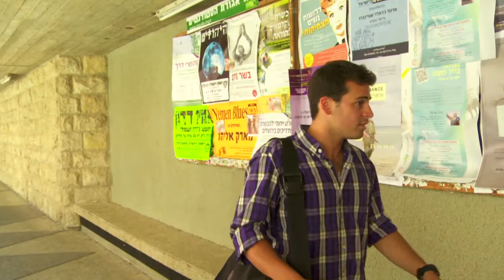Ari Studies at Hebrew University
Ari spent a semester at the Hebrew University of Jerusalem. As an International Relations major, Ari is gaining experience and insight he wouldn't get anywhere else in the world.